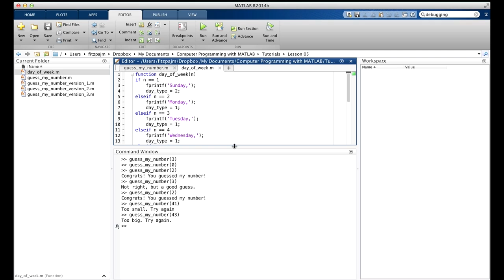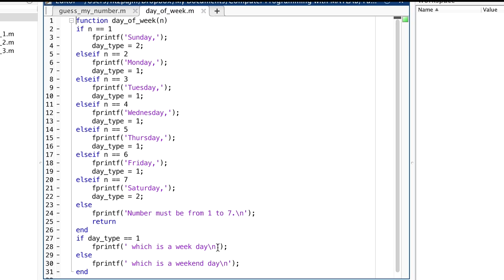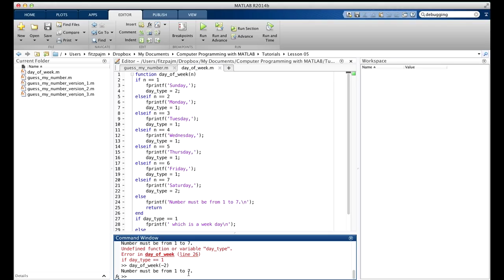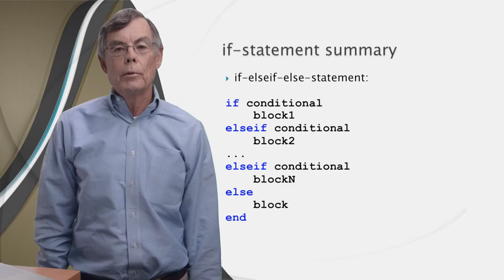Lesson 5 2 If Statement cont'd